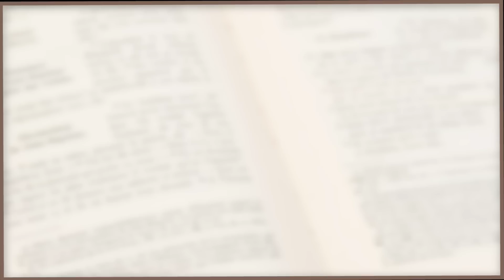Parole et évangile du jour | " Si quelqu’un reçoit celui que j’envoie, il me reçoit..." | 29/04/21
🔸 « Annonçons la parole », suite à l'exhortation de notre futur saint César de Bus, nous vous proposons tous les jours de méditer un texte que l'Église propose pendant la messe. Aujourd'hui avec le P. Pascal MOLEMB  ancien vicaire général, méditons le texte suivant:

Après avoir lavé les pieds de ses disciples,
Jésus parla ainsi :
« Amen, amen, je vous le dis :
un serviteur n’est pas plus grand que son maître,
ni un envoyé plus grand que celui qui l’envoie.
Sachant cela, heureux êtes-vous,
si vous le faites.
Ce n’est pas de vous tous que je parle.
Moi, je sais quels sont ceux que j’ai choisis,
mais il faut que s’accomplisse l’Écriture :
Celui qui mange le pain avec moi
m’a frappé du talon.
Je vous dis ces choses dès maintenant,
avant qu’elles n’arrivent ;
ainsi, lorsqu’elles arriveront,
vous croirez que moi, JE SUIS.
si quelqu’un reçoit celui que j’envoie, il me reçoit moi-même ;
et celui qui me reçoit, reçoit Celui qui m’a envoyé. »